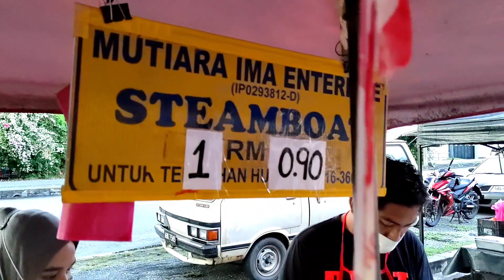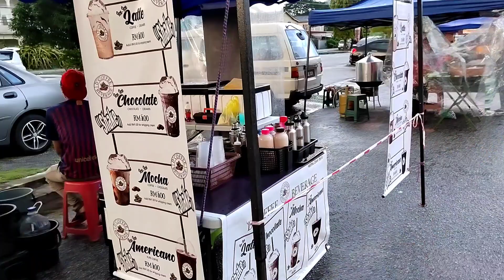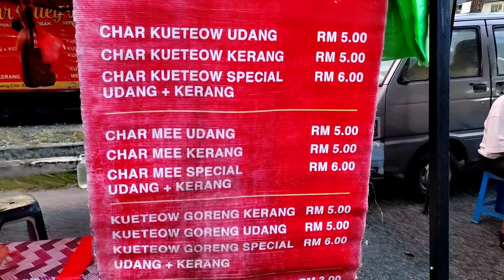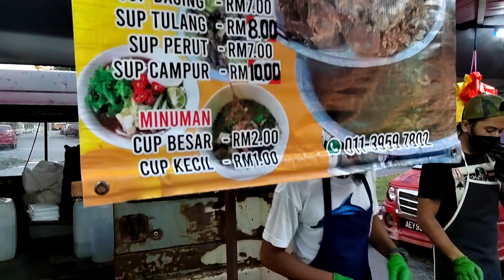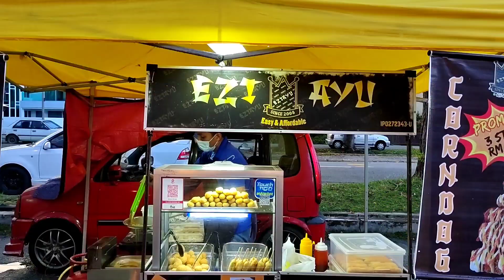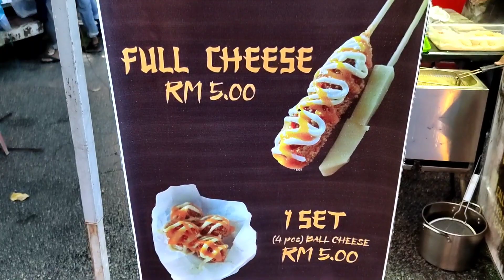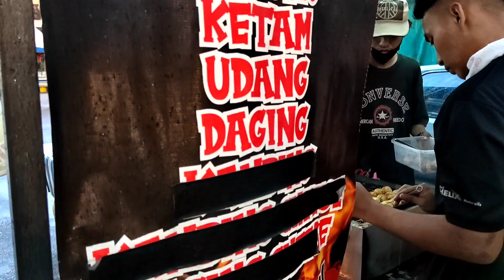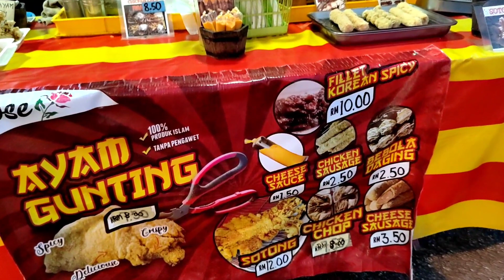Pasar Malam Pekan Razaki, Ipoh | Malaysia Night Market Street Food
Pekan Razaki, Ipoh Perak Night Market | Malaysia Night Market Street Food

Business hours :
5pm to 10pm
Friday / Jumaat